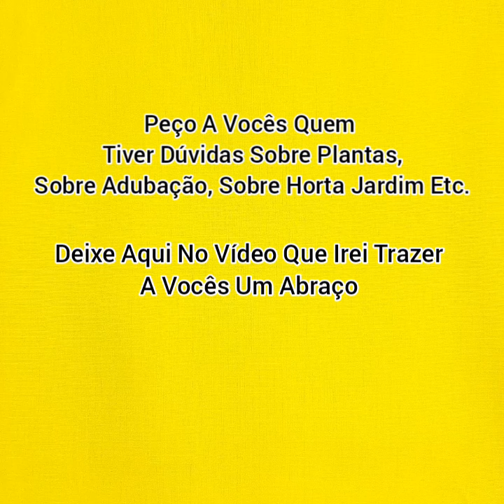MUDANÇAS No CANAL/ O Que SERÁ Que VEM Por AÍ??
Olá Amigos No Vídeo De Hoje Eu Mostrei A Vocês As Mudanças Que Terá No Canal Apartir Do Dia 01/01/2024 Espero Que Gostem Um Abraço.